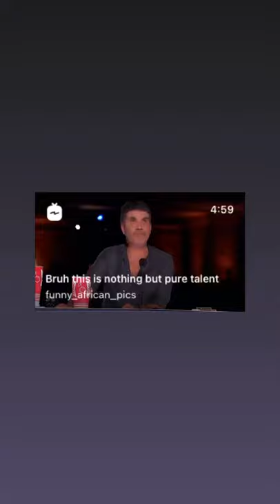Young NIGERIAN dazzles at America Got Talent judges Simon cowell is shocked | X factor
: Young NIGERIAN dazzles viewers at Britian Got Talent judges Simon cowell is shocked .. that’s the X factor vibes from Africa

: Young NIGERIAN dazzles America Got Talent judges with his ultra flexible body moves

America’s Got Talent is famous for its unusual acts, and the final night of auditions last night was no different with Oyindamola Kolawole Emmanuel, aka Dflex, on hand to promote the act of contortion.

Dflex, who traveled all the way from Nigeria, is considered to be the most flexible man in Nigeria, and he pulled out all the stops for his AGT audition twisting his body into a variety of pretzel shapes. Having finished in the Top 10 on Nigeria’s Got Talent, he knows the ropes.

He told Simon Cowell, “I watch the show a lot. When I see people, I get goosebumps and I’m like, ‘I have to be there one day.’”

Dflex used his two minutes on stage to good advantage getting a “Wow, wow, wow, wow, wow,” from Simon.

“I loved it,” Heidi Klum said. “I loved your facial expressions when you were rubbing your booty from the other side. It was weird and it was beautiful at the same time. Thank you also for coming all this way.”

On hearing the praise, Dflex teared up, saying, “I am getting emotional because of my wife. She has done a lot for me, and I am dedicating this to her.”